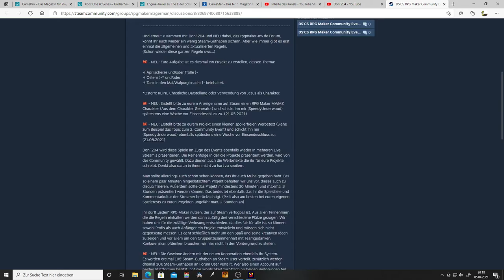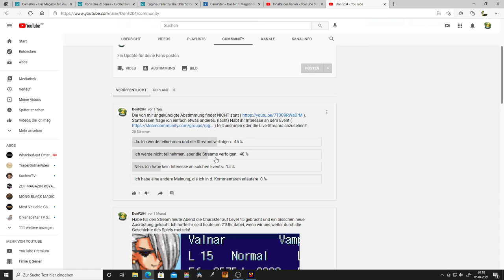Stream Ankündigung | Among Us mit Zuschauern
Ich habe noch ein paar wichtige Infos zum für das RPG Maker Event.